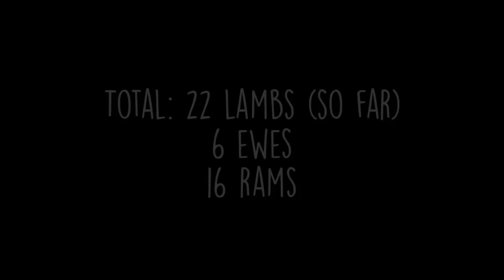TMS Week 7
Thank you to Yaritza and Sara for helping me film!